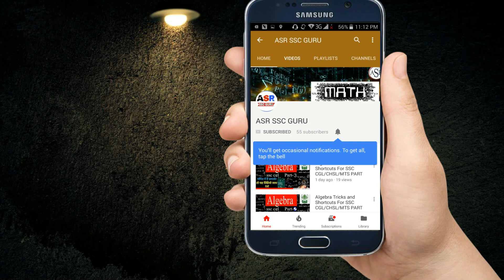Profit and Loss Tricks For Bank PO and SSC CGL [In Hindi] Part 3